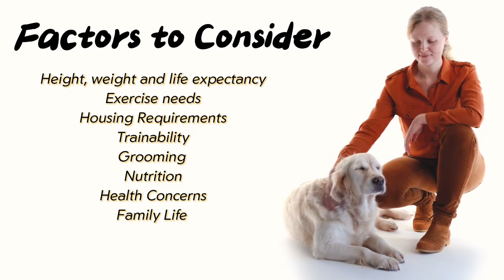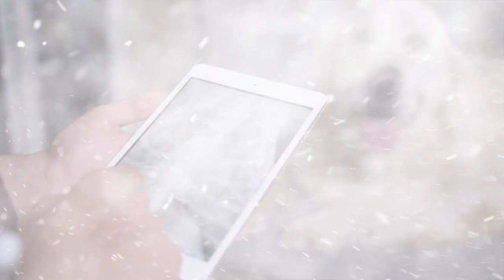Golden Retriever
Golden Retrievers, the epitome of canine charm and warmth, beckon as ideal companions for pet enthusiasts. Renowned for their gentle temperament, intelligence, and unwavering loyalty, these golden beauties seamlessly integrate into family life. With their friendly demeanor and adaptable nature, Golden Retrievers excel as both playful playmates for children and devoted allies for adults. Their striking golden coats and expressive eyes only enhance the joy they bring. Whether you seek an active outdoor partner or a loving indoor presence, consider the Golden Retriever — a four-legged friend whose golden heart matches its iconic fur, enriching lives with boundless love and joy.